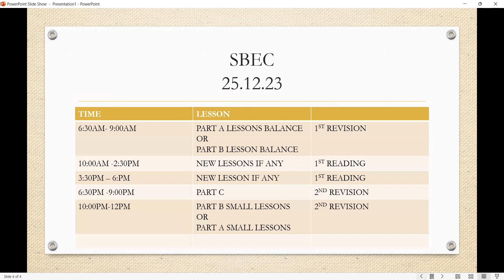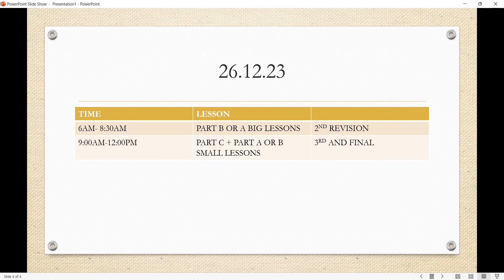SBEC/SBILL LAST DAY SCHEDULE CS EXECUTIVE IN TAMIL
visit our web link and explore our courses

GET PERSONALISED GUIDANCE THROUGHOUT
KEEP HUSTLING